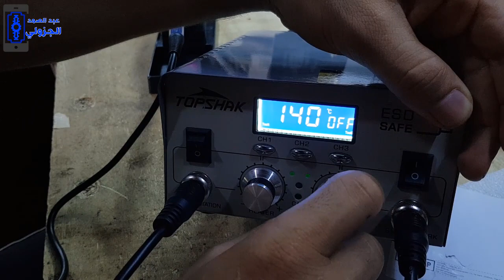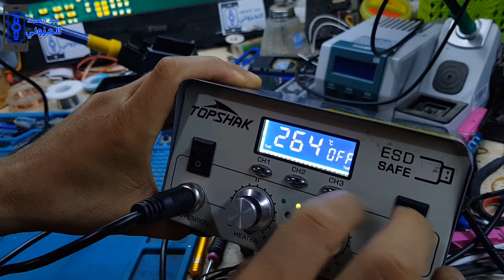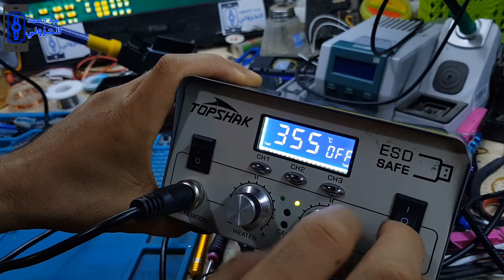مراجعة وتجربة جهاز الهوت اير اصلاح الهاتف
BGY68796
$85.99